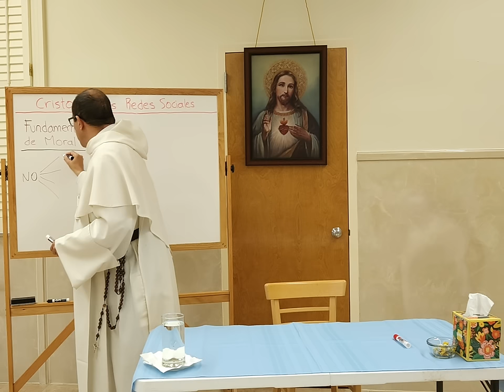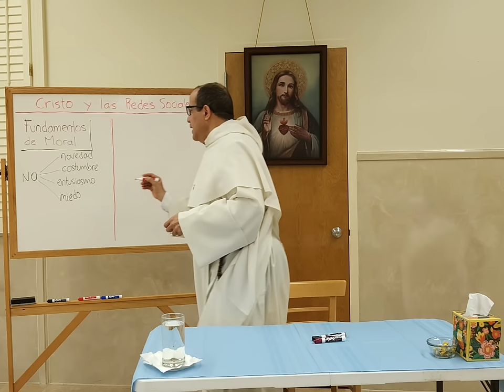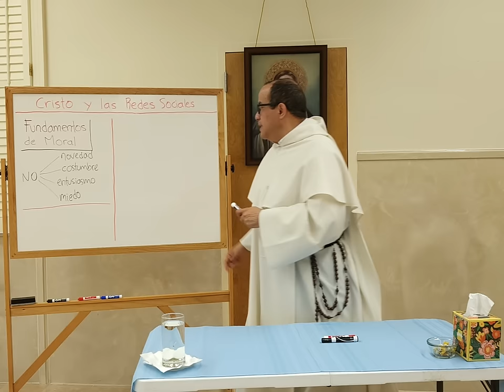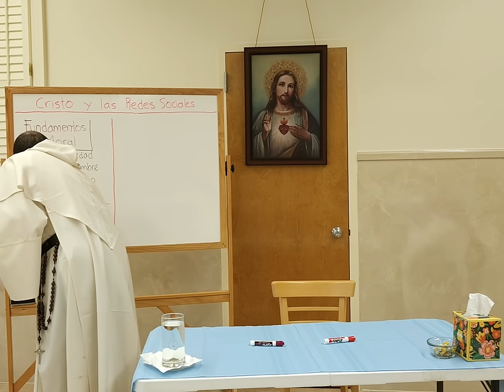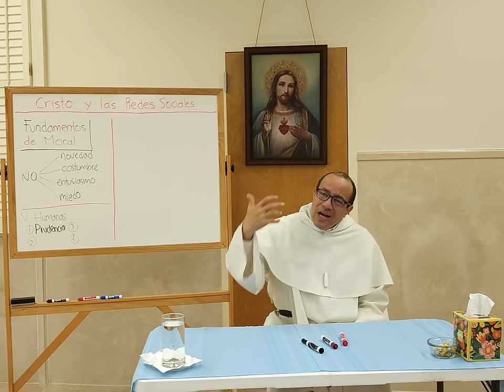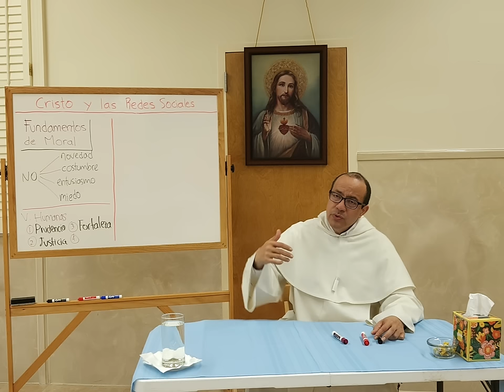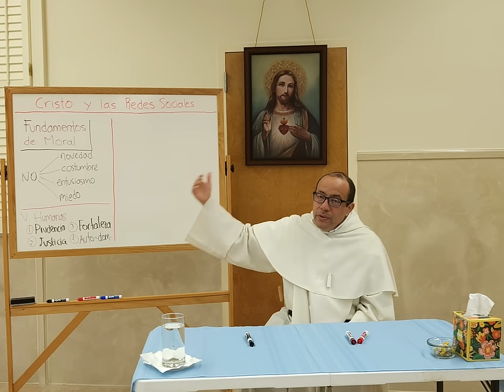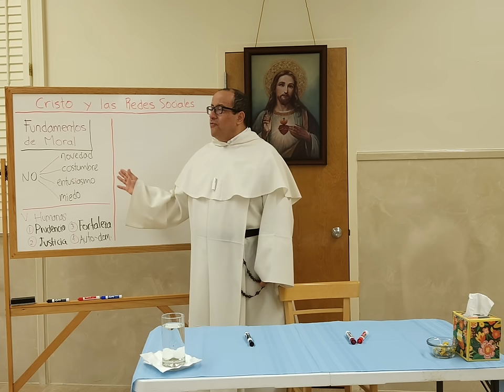PRINCIPIOS MORALES básicos para navegar en las Redes Sociales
Futuro de la tecnología: Se prevé un futuro donde la tecnología permita identificar personas y objetos en tiempo real, lo cual puede ser útil, pero también invasivo.

Necesidad de principios morales: No debemos dejarnos llevar por la novedad, costumbre, entusiasmo o miedo. Un comportamiento moral auténtico se basa en la virtud.

Virtud: La virtud es un comportamiento correcto arraigado en la persona. No es un acto aislado, sino una característica constante y confiable.

Virtudes humanas: Son cualidades apreciadas por la mayoría de la humanidad, como la justicia, que es valorada en todas las culturas y religiones.

Virtudes cardinales: Estas son las virtudes humanas principales y sirven como eje: prudencia, justicia, fortaleza y templanza.

Prudencia: Es la capacidad de pensar bien para actuar correctamente, anticipando las consecuencias de nuestras acciones.

Justicia: Ser justo implica ser objetivo, equilibrado y evitar extremos, lo que genera confianza en las relaciones.

Fortaleza: Es la capacidad de soportar dificultades y emprender lo arduo, manteniendo la determinación en situaciones adversas.

Templanza: También conocida como autodominio, es la habilidad de controlar los impulsos y no ser esclavo de los placeres o vicios.

Virtudes teologales: Fe, esperanza y caridad son dones otorgados por Dios, fundamentales para la vida cristiana y trascendentes.

Fe: Es la confianza en Dios, que tiene tanto una dimensión existencial como doctrinal, basada en la verdad revelada.

Esperanza: Mantener la confianza en que Dios tiene un plan y que, pese a las dificultades, hay un propósito divino.

Caridad: Amar a Dios sobre todas las cosas y al prójimo como a uno mismo, siendo esta la mayor virtud teologal.

Salvación y fe: La fe es el camino hacia la salvación, y cambiar su contenido traiciona el mensaje original de Jesucristo.